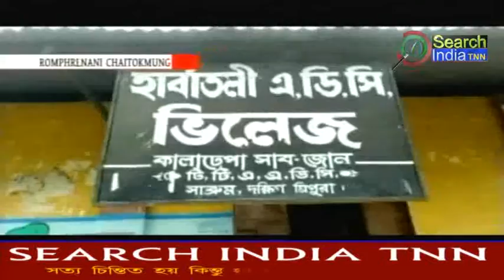KOKBOROK NEWS 14-10-2020#